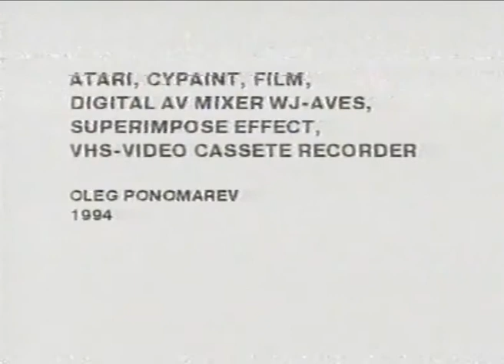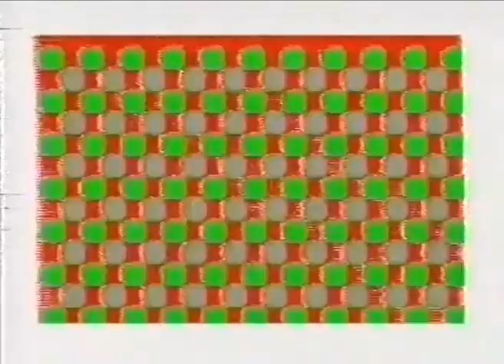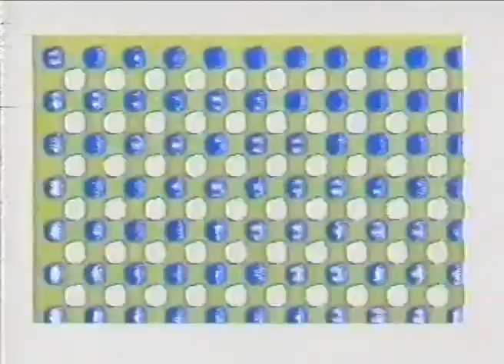ATARI, CYPAINT, FILM, DIGITAL AV MIXER WJ-AVES, SUPERIMPOSE EFFECT, VHS-VIDEO CASSETE RECORDER 1994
Работа была создана в 1994 году, во время участия в Художественной Лаборатории новых Медиа. Это on-line микс, произведённый с помощью программ и оборудования, указанного в названии. То есть содержанием работы стал язык, метод, и, непосредственно, акт её осуществления, а именно - создание немого кино с помощью компьютера АТАРИ, программы CYPAINT, ВИДЕО МИКШЕРА, ЭФФЕКТОВ, которые этот микшер позволял использовать, и VHS-ВИДЕО МАГНИТОФОНА. VHS-дефекты, оставлены после оцифровки, как артефакты, так как стали неотъемлемой частью произведения.